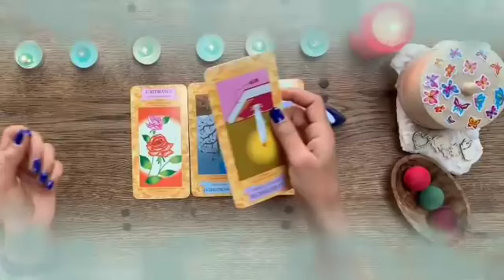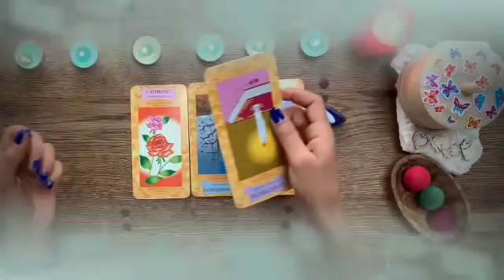برج العقرب من 8 إلى 15 يوليو 2024 ⭐ قدر الله و ما شاء فعل🤲أنت فيك شيء لله عشان تطلع قراءتك كده🤔